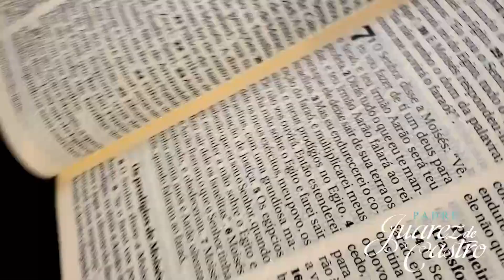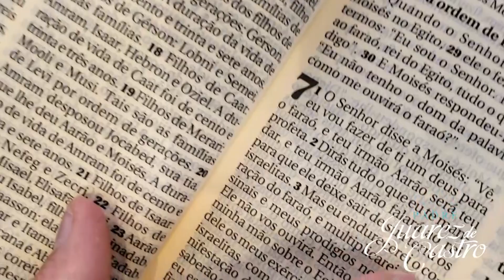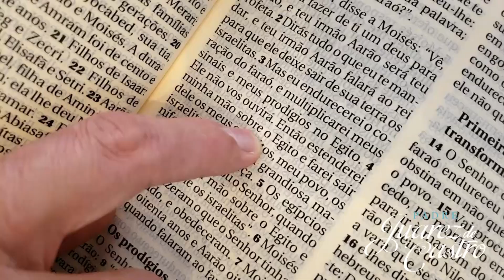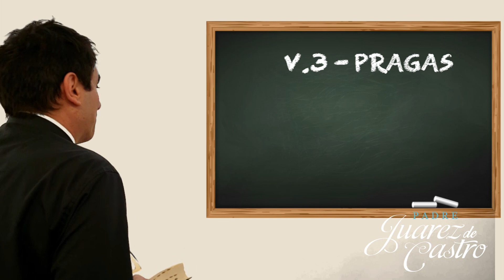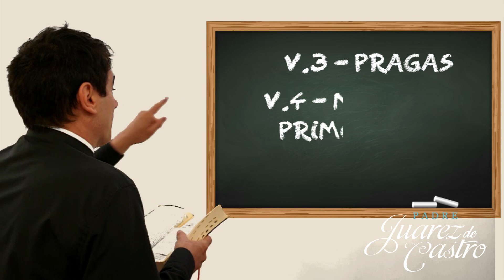Curso Bíblico #57 - Êxodo Capítulo 7 - Praga do Egito: Água em Sangue - Padre Juarez de Castro